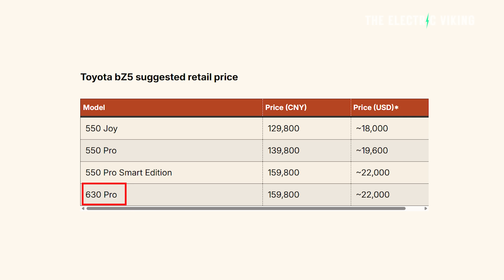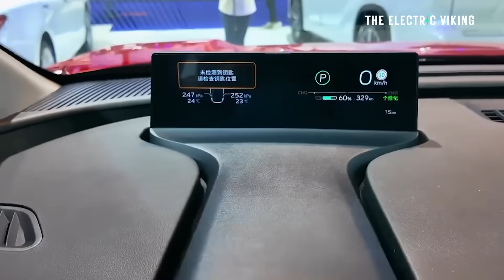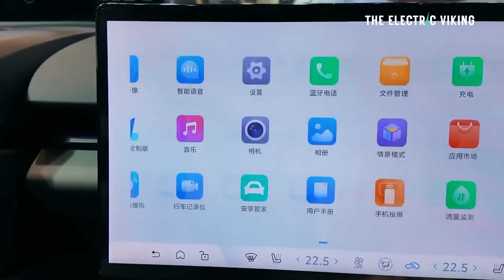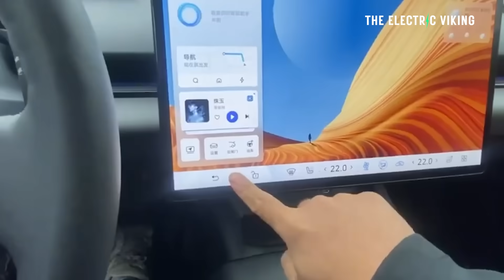Toyota’s $18K EV: The bZ5 gets BYD Blade battery and 630km range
Toyota has unveiled its new $18,000 electric car, the bZ5, featuring BYD's Blade battery and an impressive 630 km range. Built on the e-TNGA platform, the bZ5 marks a major push into affordable EVs for Toyota. The collaboration with BYD ensures high efficiency and safety while keeping costs low, targeting mass adoption in China and emerging markets.